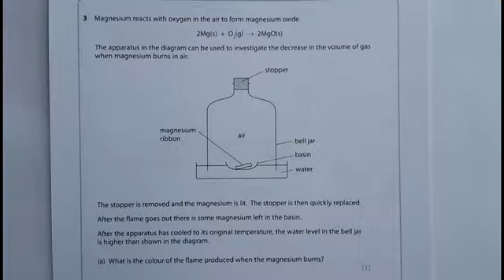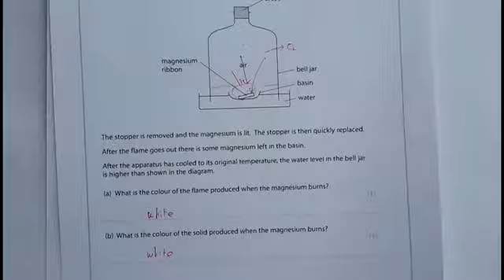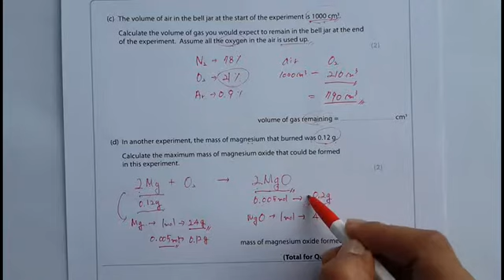chemy 2015 may 2CR 3